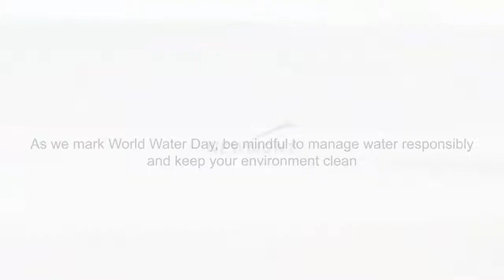WorldWaterDay: Water in Ghana